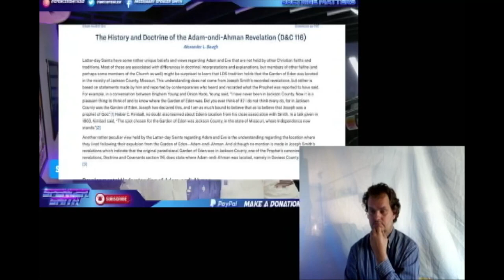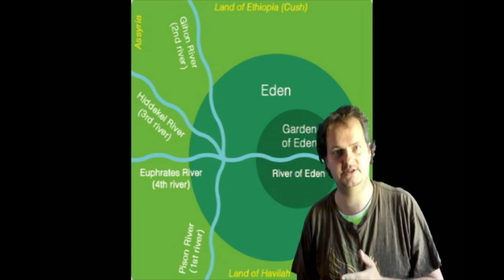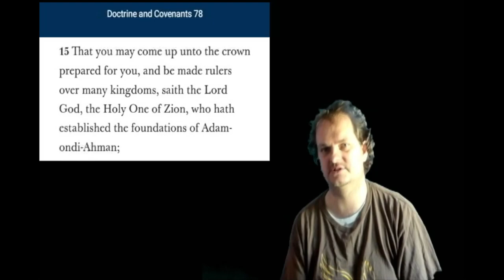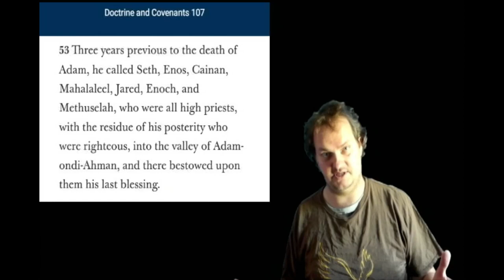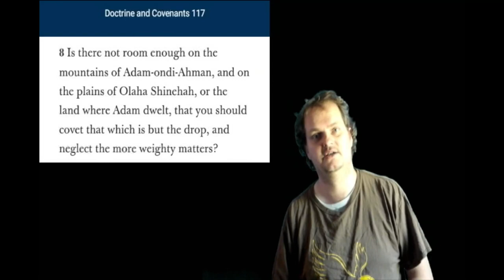Response - 12 Anti-Mormon Propaganda #8 - Missouri and Eden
This is the eighth response to a video I was recently made aware of, claiming to tell of "Twelve INSANE Things Mormons Believe!!!" As I rather enjoy responding to Anti-Mormon propaganda, I thought I would respond to this video in a series of segments.
It also gives me something easy to respond to as I work on getting the next section of the CES letter completed.

00:00 Introduction
00:48 Issue
01:32 Garden of Eden or Adam-Ondi-Ahman?
02:01 Bible Not Clear On Locations
05:19 Adam-Ondi-Ahman in Modern Revelation
08:27 Compare Missouri to Middle East
09:45 Christ's Coming To Missouri
10:20 Disingenuous Confusion of Churches